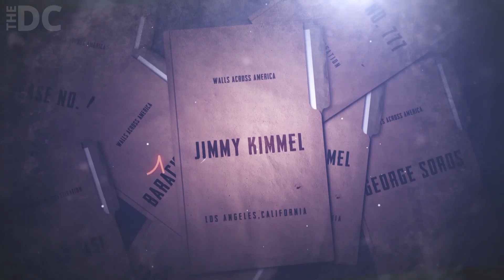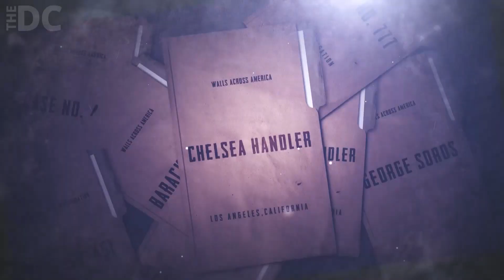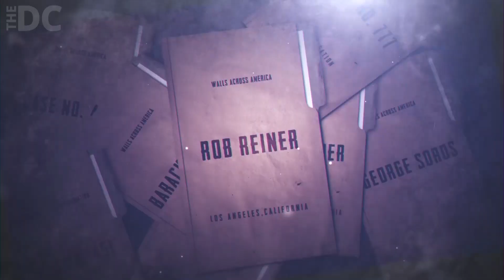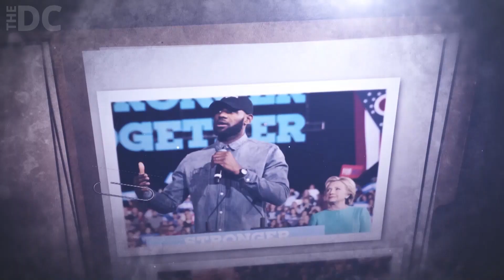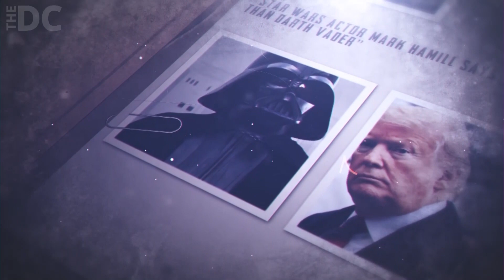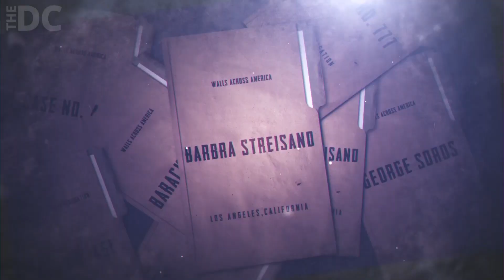Walls Across America: Celebrity Edition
LA is home to some of President Trump’s biggest critics. Hollywood’s elites have gone so far as to say a wall would be ‘ineffective,’ ‘unjust,’ and even ‘racist.’
Well, The DC’s Benny Johnson paid a visit to some of their West Coast mansions, which tell a completely different story!

Tune in to see these beautiful celebrity walls!

Directed and edited by Richie McGinniss